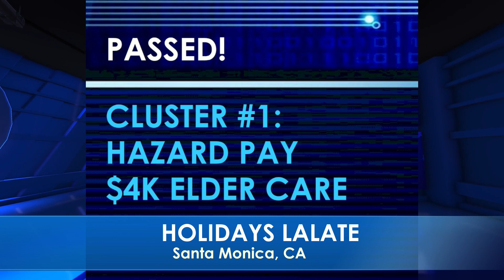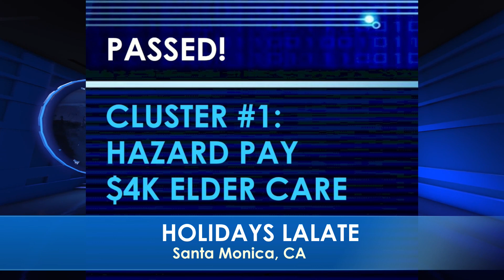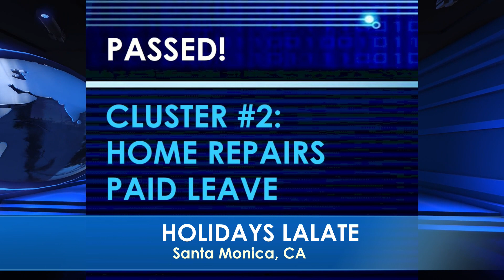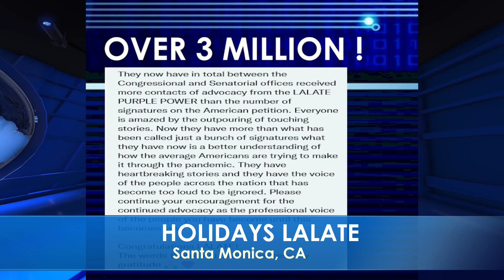ADULT $2,000 AUTOMATIC CHECKS FOR MILLIONS!! FOURTH STIMULUS CHECK UPDATE 🌙 OVERNIGHT LALATE 🌙 10 PM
🌙 OVERNIGHT LALATE 🌙 GREAT NEWS: JULY 14 2022 🦅 💜 JOIN as a Member | ☑️ SUBSCRIBE | 📬 LALATE ALERTS | Fourth Stimulus Check Update Today 2021 | Fifth Stimulus Check | Multiple Monthly Stimulus Check Update | $1400 Third Stimulus Check & Third Stimulus Package Update 2021 | Second Stimulus Check & Second Stimulus Check Update 2020 | $10,000 EIDL GRANT CARES ACT 2020 | $2,000 CASH ACT 2020 | $2400 ($200/month) SSI SSDI SA VA RB Bill 2021 | $50,000 Student Loan Debt Forgiveness Bill 2021 | National and Sports News 2021 | Also covered: PUA, FPUC, LWA, EIDL, UI, Hazard Pay. | Fourth Stimulus Check Update and stimulus package update and stimulus check 4 update and fourth stimulus package and stimulus check update | $3600 $3000 Child Stimulus Check | $1400 Paid Sick Leave | $1500 Earned Income Tax Credit | $5,000 EIDL Check. || WOW! FOURTH STIMULUS CHECK Today | ADULT $2,000 AUTOMATIC CHECKS FOR MILLIONS!! FOURTH STIMULUS CHECK UPDATE 🌙 OVERNIGHT LALATE 🌙 10 PM

0:00    Intro:  Stimulus Check

1:00 STIMULUS CHECK UPDATE
2:00 SECOND STIMULUS CHECK
3:00 THIRD STIMULUS CHECK
4:00 FOURTH STIMULUS CHECK
5:00 FIFTH STIMULUS CHECK